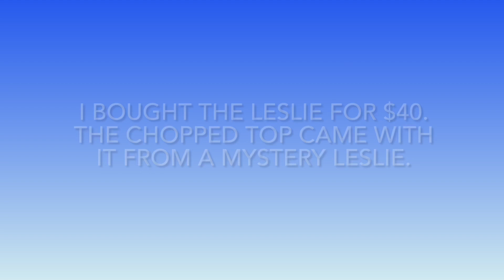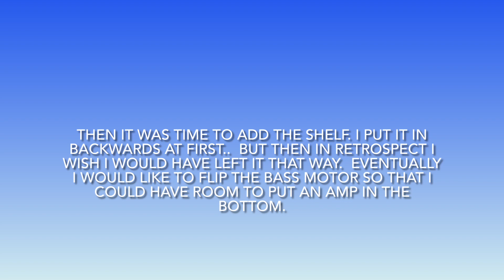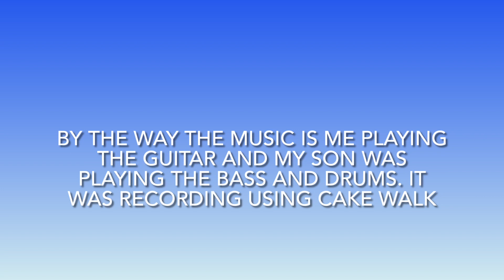Leslie 120 conversion. Adding the horn. Someday will be paired with my Hammond C3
As a guitar player I have always loved the Hammond organ. And so I have a C2 and 21H Leslie that I don’t even really know how to play. When I found this Leslie 120 I couldn’t help myself. ￼